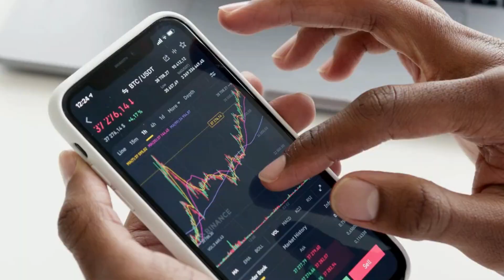New Strong Buy Stocks: 5 Top Picks for Today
Ready to make informed investment decisions? In today's video, we're breaking down the top5 stocks that you need to keep a close eye on. Whether you're a seasoned investor or just getting started, these stocks have the potential to make significant moves in the stockmarket.

stock market
stock investing for beginners
investing
investing 101
Numerian Capital
Best stock under 100
Latest stock news
Latest stock updates
Best stock new channel
Stock market
Stock market today
Future of stock market